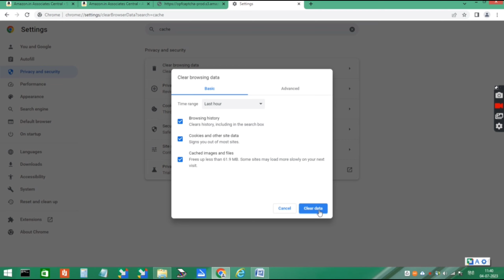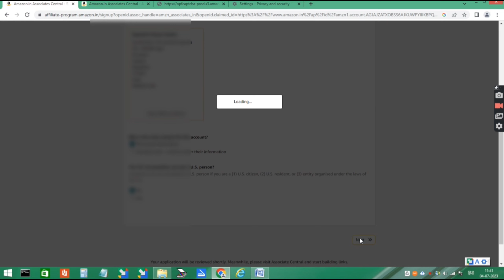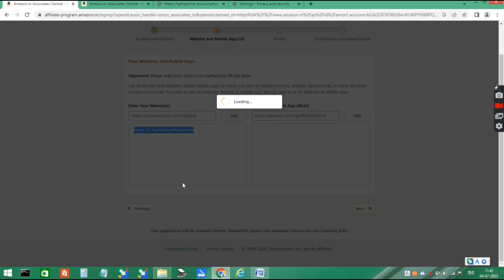amazon affiliate account captcha problem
amazon affiliate account captcha problem "Welcome to our technology channel! Here you will find the latest updates and reviews on the latest gadgets, software, and trends in the tech industry. From smartphones to laptops, we got you covered. Join us as we explore the world of technology together.

script stand
green screen